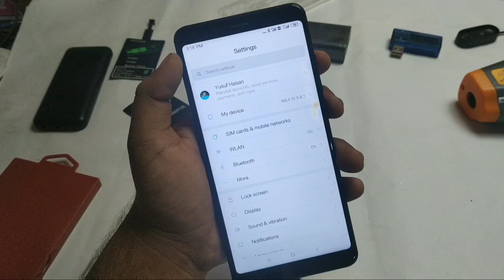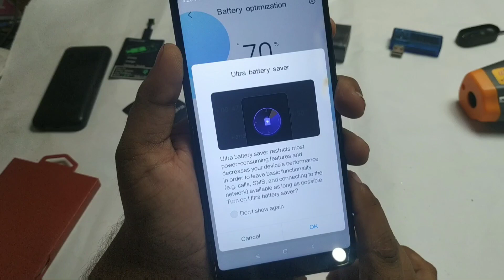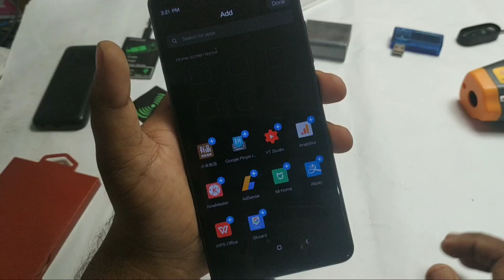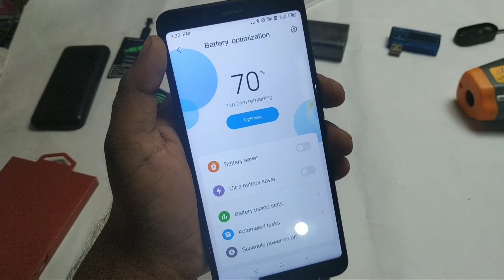Super Battery Saver MIUI 11 Feature in MIUI 10 Download Now, Double you MIUI 10 Battery Live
Super battery saver app Download Now
Poco F1 MIUI 11 Article

MIUI 11 New Features Full Article Visit for more